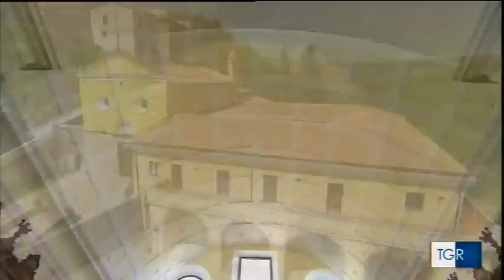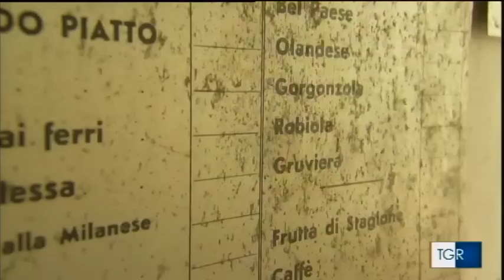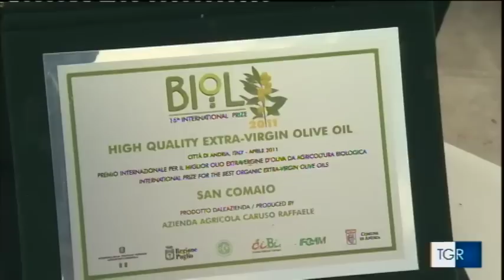Tg Itinerante - Zungoli (AV)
Zungoli (AV), 17 giugno 2017- Le telecamere della Rai hanno fanno tappa a Zungoli con “Tg Itinerante”, il contenitore di approfondimento del Tg3 Campania a cura di Rino Genovese.